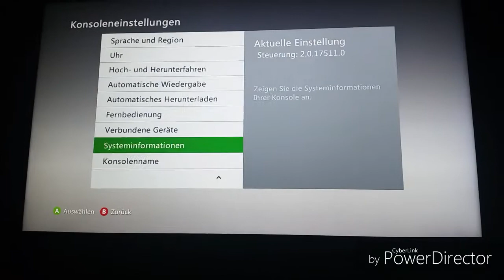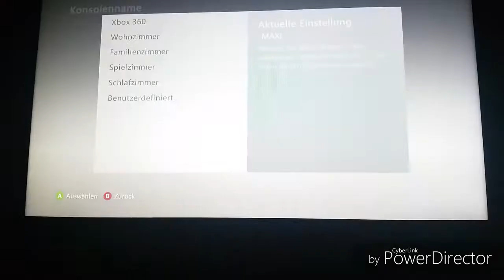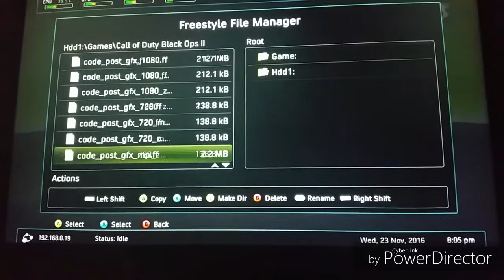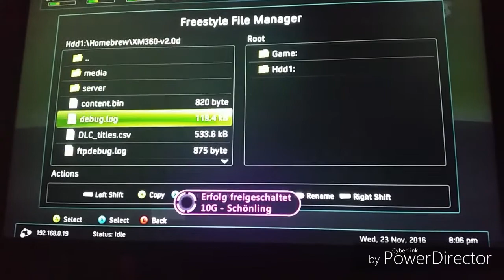Xbox 360 jasper Rgh Proof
Hier wird eine fertig eingerichtete Rgh gezeigt

               2. K.A.A.N. - Mary Jane

☆ Informationen ☆
Plattform: Xbox 360
Type: Rgh
Work on: Dash 17511

Where can you find me:

DEX (PS3): XeToXic_V1
Rgh (xbox): Banned :(

This Video is for entertaiment purposes only.